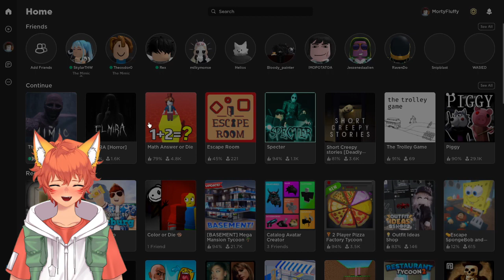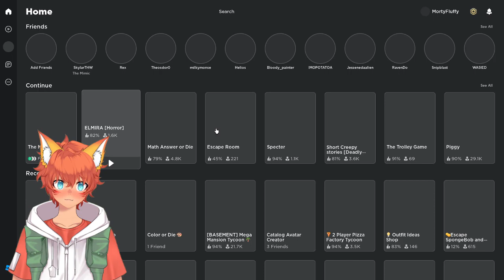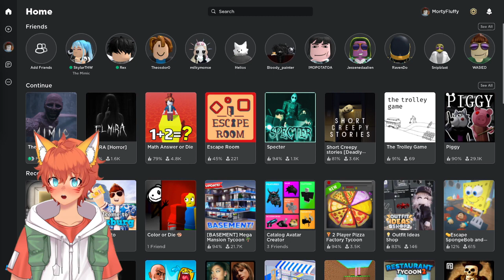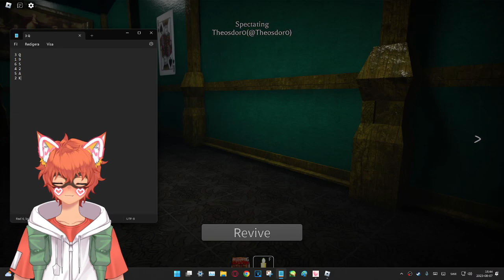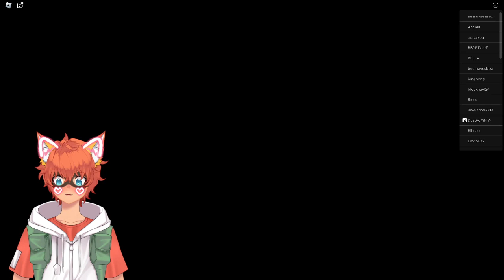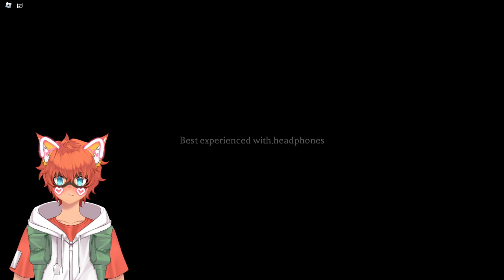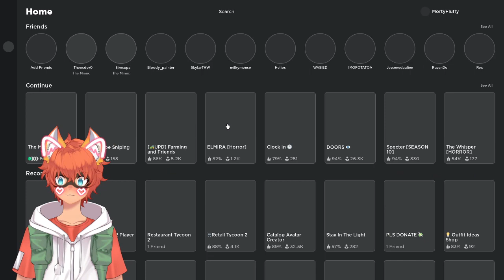THE MIMIC 【GAME MODES】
The Mimic is a ROBLOX adventure-horror game made by MUCDICH.
Set in Japan, there are going to be four books, with each having at least four chapters and featuring one beast to be the main antagonist along with many other monsters in the game along with different storylines.
The Mimic, chronologically, has released 7 chapters that are separated between 2 books; Control and Jealousy. The game is now 3 years old and counting ever since its release in January 2021.
The Mimic also has an extra gamemode called The Witch Trials. It is a prequel to the main events of the game and partially to Control's Book.